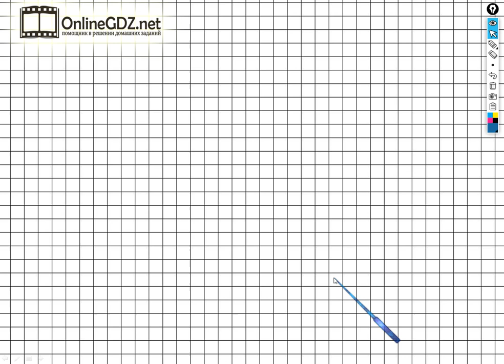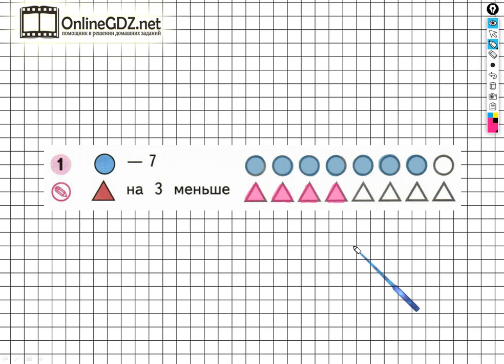Страница 4 Задание №1 - ГДЗ по Математике 1 класс Моро Рабочая тетрадь 2 часть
Если хотите выполнить задание №1 на странице 4 внизу, вам необходимо уметь раскрашивать треугольники и кружки по данному условию. После просмотра нашего видео это задание сможете выполнить за 1 минуту.